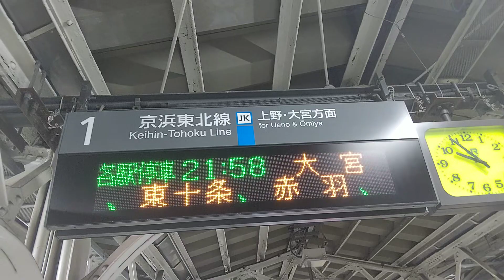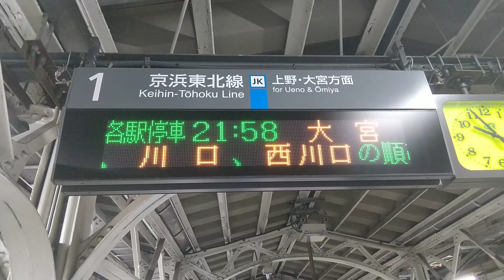秋葉原駅｜1番線の発車標（京浜東北線。行先・発車時刻・停車駅等の電光掲示板）、アナウンス。Akihabara Station Train Information Tokyo JAPAN TRAVEL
17 March 2024, Train Information Board of Akihabara Station platform for JR EAST Keihin Tōhoku Line in Chiyoda City (special ward in Tokyo) , JAPAN TRAVEL.

2024年3月17日、東京都千代田区の秋葉原駅で撮影。

1番線の発車標（京浜東北線の上野・大宮方面。列車種別・行先・発車時刻・停車駅・運行状況等を案内する2ヶ国語対応の電光掲示板。日本語・英語）、列車案内の構内アナウンス。

■GoTo東京・千代田区（グルメ、観光、鉄道、宿）丸の内、秋葉原ほか。Chiyoda City Tokyo JAPAN